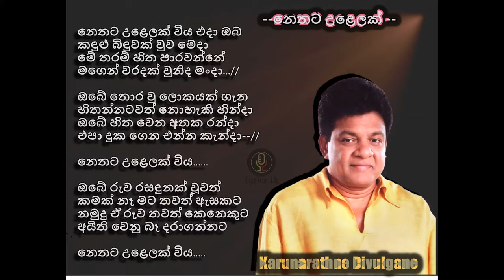Nethata ulelak- Lyrics- නෙතට උළෙලක් - Karunarathna Divulgane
නෙතට උළෙලක් විය - Karunarathna Divulgane

නෙතට උළෙලක් විය එදා ඔබ
කඳුළු බිඳුවක් වුව මෙදා
මේ තරම් හිත පාරවන්නේ
මගෙන් වරදක් වුනිද මංදා...//

ඔබේ තොර වු ලොකයක්‌ ගැන
හිතන්නටවත් නොහැකි හින්දා
ඔබේ හිත වෙන අතක රන්දා
එපා දුක ගෙන එන්න කැන්දා

නෙතට උළෙලක් විය.

ඔබේ රුව රසඳුනක් වූවත්
කමක් නෑ මට තවත් ඇසකට
නමුදු ඒ රුව තවත් කෙනෙකුට
අයිති වෙනු බෑ දරාගන්නට

නෙතට උළෙලක් විය.